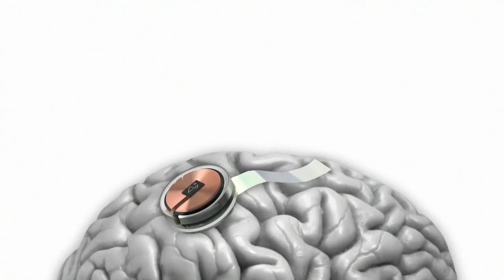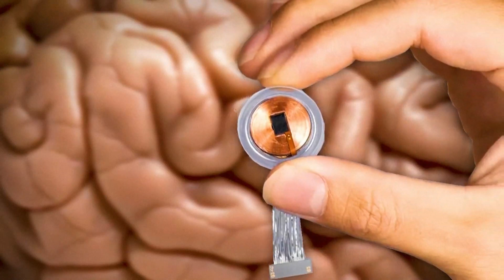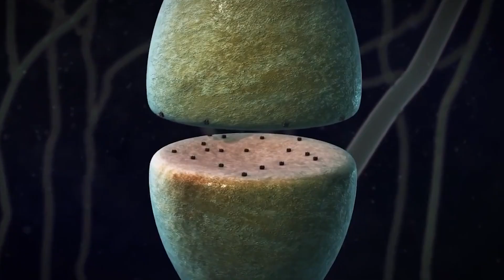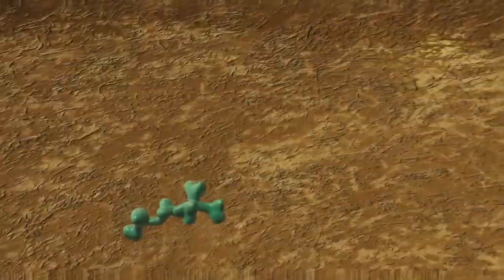Unlocking Neuralink | How Elon Musk's Revolutionary Brain-Machine Interface Works!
Hey Everyone! Welcome back to High Tech.

Step into the future of technology with this video, as we delve deep into unlocking Neuralink - Elon Musk’s groundbreaking brain-machine interface! This revolutionary technology, developed by the visionary entrepreneur himself, promises to redefine the boundaries of what we can achieve with our minds, connecting the human brain directly to devices. In Unlocking Neuralink, we explore how this cutting-edge interface works, breaking down its complex mechanisms into understandable nuggets of information for everyone. Whether you’re a tech enthusiast, a professional in the field, or simply curious about the future of technology, this video provides insightful content on the marvel that is Neuralink. It’s not just a glimpse into a product; it’s a deep dive into the future of human-tech synergy.

Dive in now to unlock the mysteries of Neuralink and catch a glimpse of the future, today! 🚀🧠🔓